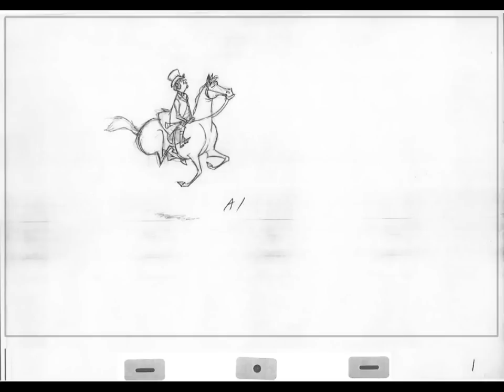View Halloo !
Animation of horse and rider by Milt Kahl , from the fox hunt in the Jolly Holiday sequence of "Mary Poppins" .    Inbetween drawings (on 1's ) are missing , so this is exposed on 3's , except at the end where it goes on 2's , so those are exposed on 4's .   Here's the finished shot